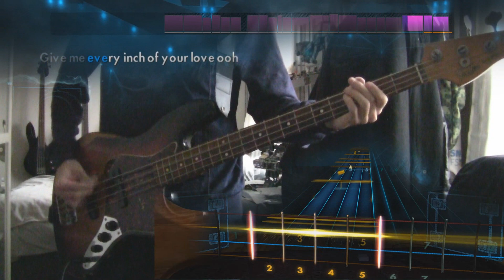Rocksmith Remastered Queen - Tie Your Mother Down DLC (Bass) 99%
Give me every inch of your love ( ͡° ͜ʖ ͡°)

Queen II

Queen “Don’t Stop Me Now”|Lead/Alt. Lead/Rhythm/Bass [E Standard]
Queen “Love of My Life”|Lead/Alt. Lead/Rhythm/Bass [E Standard]
Queen “Tie Your Mother Down”|Lead/Rhythm/Bass [E Standard]
Queen “We Will Rock You”|Lead/Rhythm/Bass [E Standard]